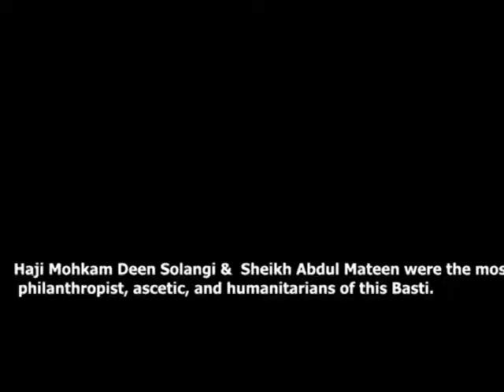Dera Khosa - Basti Kharor Kashmore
Dera Khosa Basti Kharor, Kashmor is located in Rahimyar Khan District of Punjab Province in Pakistan